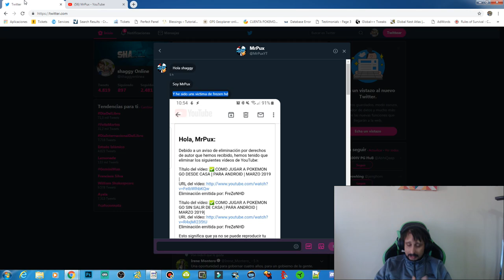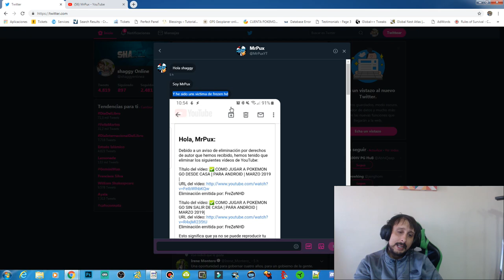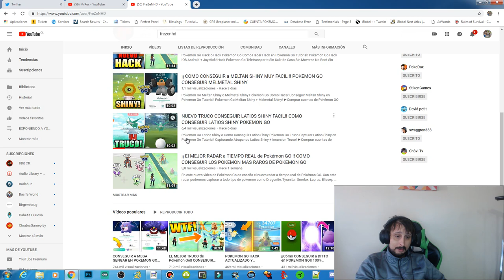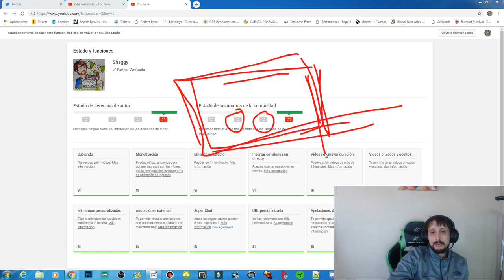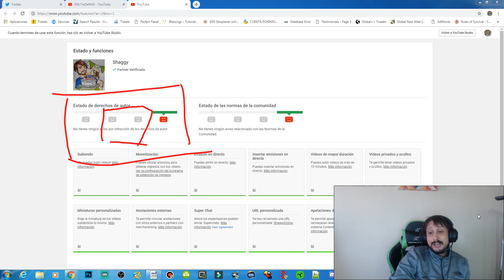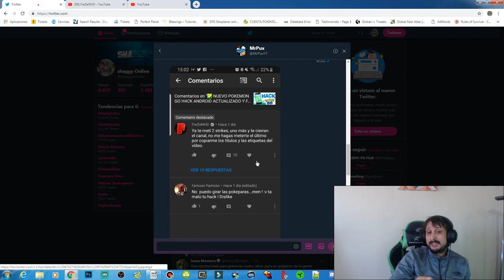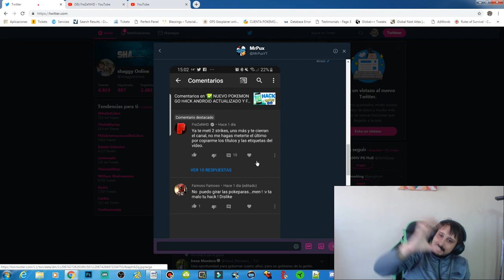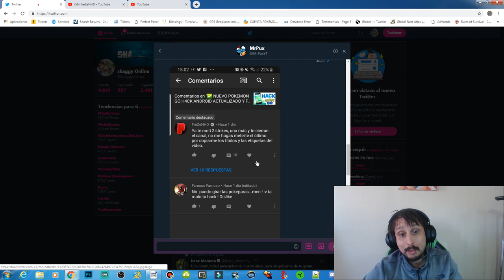FreZeNHD ABUSA DE CANALES PEQUEÑOS HAY QUE PONER UN ALTO